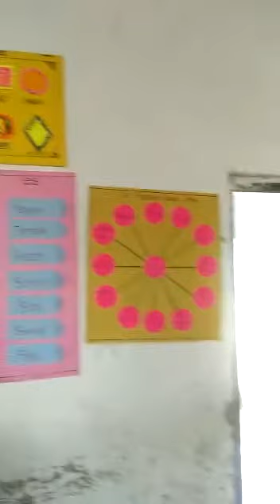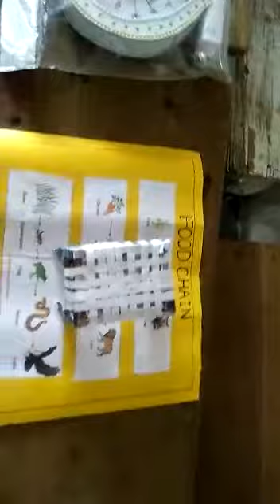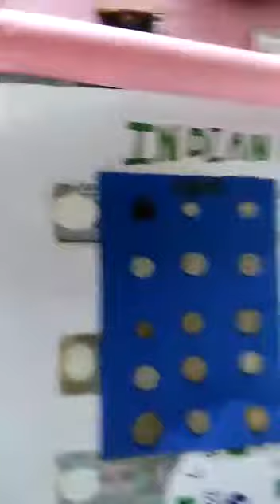NIOS D.El.Ed project works for the first semester prepared by untrained teachers@SRYSP STUDY CENTER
SRYSP STUDY CENTER UNTRAINED TEACHERS PROJECT WORKS